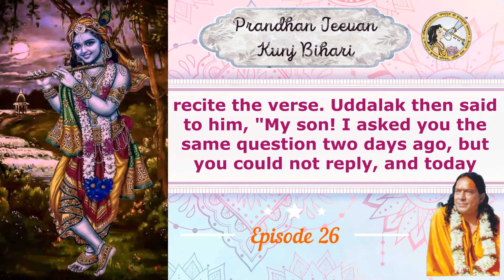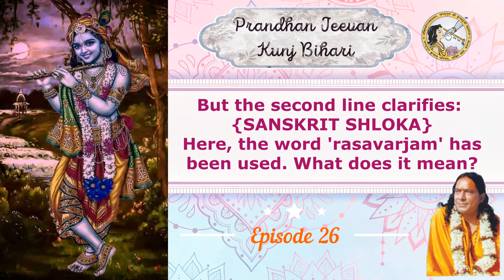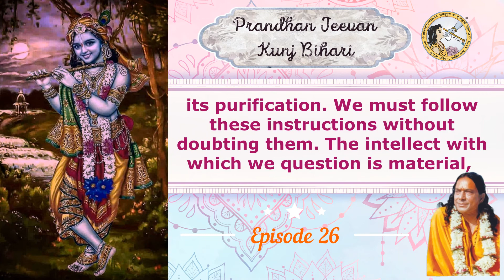Prandhan Jeevan Kunj Bihari Part 26 - Jagadguru Shree Kripalu Ji Maharaj (English Subtitles)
'Prandhan Jeevan Kunj Bihari' Pad Vyakhya - Kirtan explanation by Jagadguru Shree Kripalu Ji Maharaj.